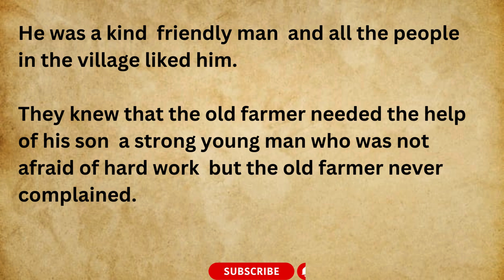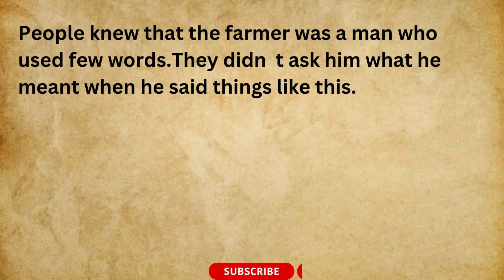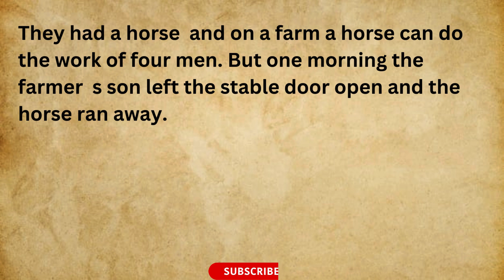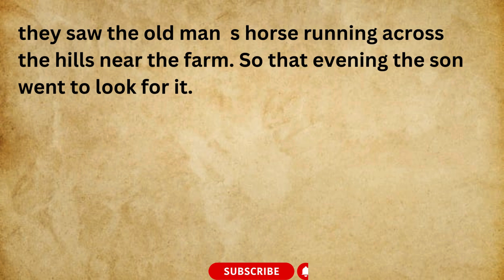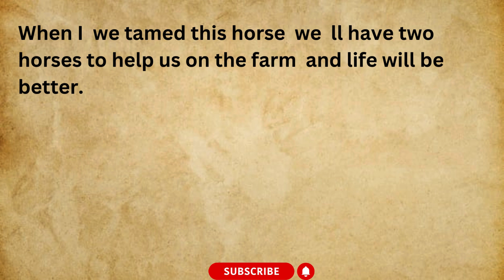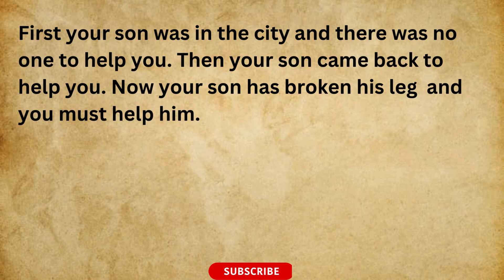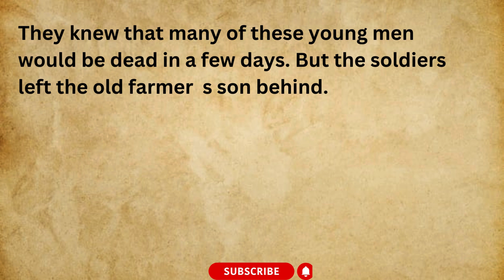Learn English Through Stories || Good Luck or Bad Luck || Graded Reader || An interesting Story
Welcome to English Speaking Stories, your passport to a world of captivating narratives, enthralling tales, and enriching language learning experiences! Dive into our channel where stories come alive through the vibrant hues of the English language.

Embark on a journey with us as we traverse through an eclectic range of stories, carefully curated to cater to all ages and interests. From timeless classics to contemporary masterpieces, each narrative is meticulously selected to entertain, inspire, and enhance your English-speaking skills.

Whether you're a language enthusiast looking to improve your fluency, a literature aficionado seeking a digital haven for immersive storytelling, or simply someone who enjoys the magic of a well-crafted narrative, our channel offers something for everyone.

Engage with fellow enthusiasts, share your favorite stories, and participate in thought-provoking discussions that delve into the essence of each tale.

At English Speaking Stories, we believe in the transformative power of storytelling and its ability to transcend boundaries, connect people, and ignite imaginations.

English stories
Language learning
English fluency
Language immersion
English literature
Vocabulary enrichment
Reading comprehension
Language practice
Story discussions
Literary analysis